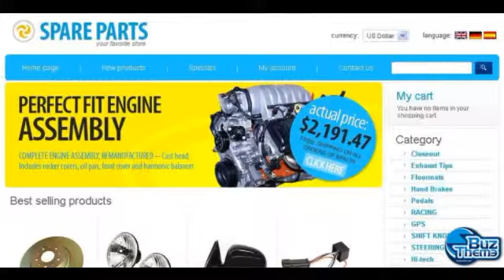Download Auto Parts OsCommerce Template by Di TM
OsCommerce Engine:
 v2.2 RC2a

OsCommerce Compatibility:
 2.2RC2

Features:
 Admin Panel

Width:
 980px